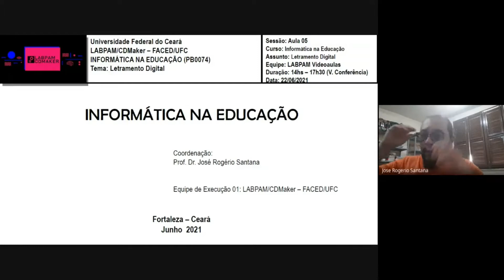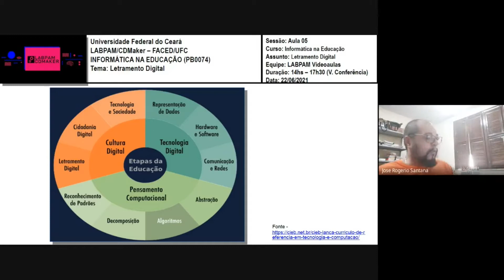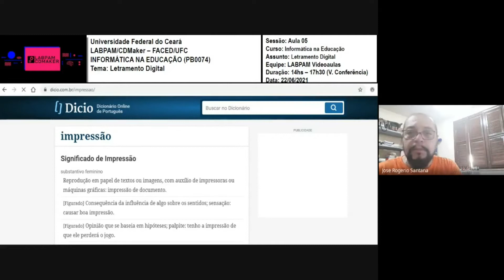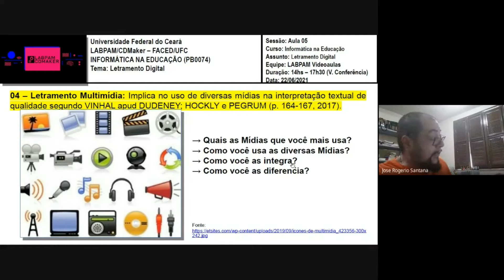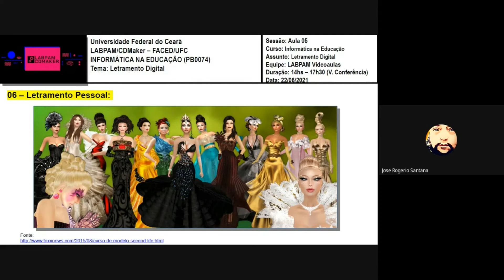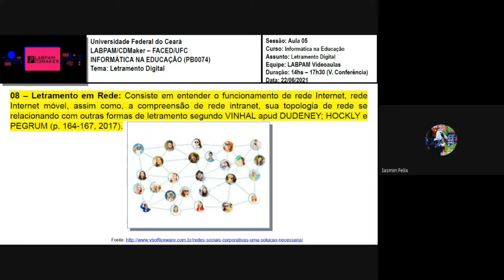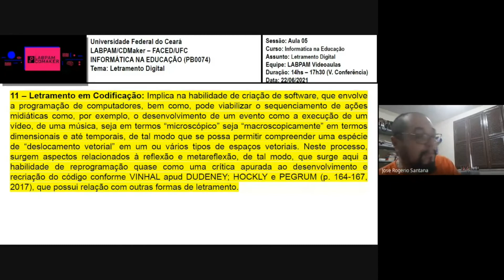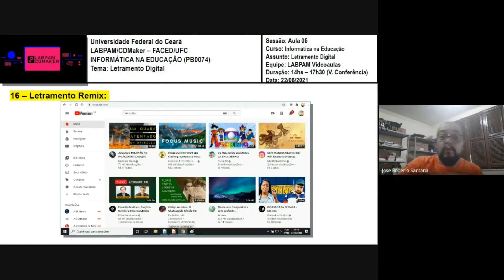Informática na Educação: Letramento Digital (Turma 2 - 2021.1)